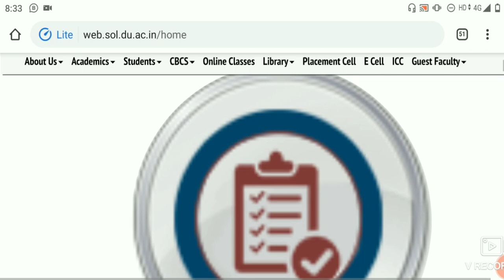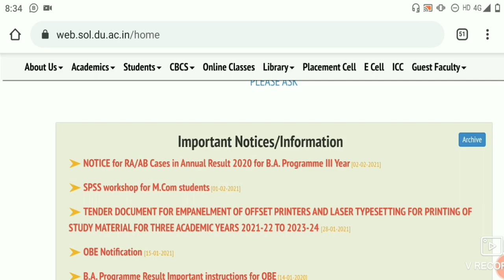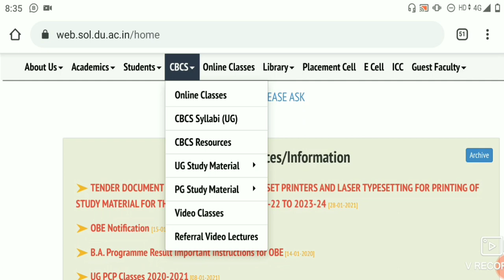DU SOL 1st, 2nd & 3rd YEAR STUDY MATERIAL UPDATES 2021! DU SOL STUDY MATERIAL 2021! DU SOL UPDATES!